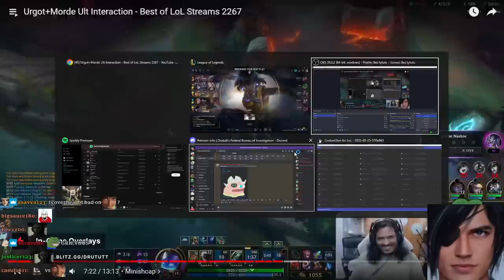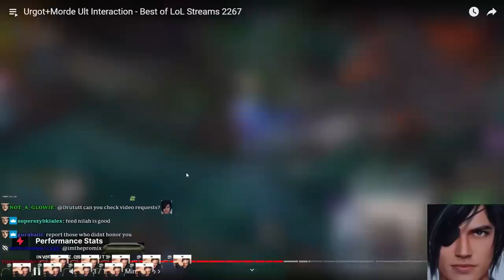DESTROYING MY OLD MAIN CHAMPION